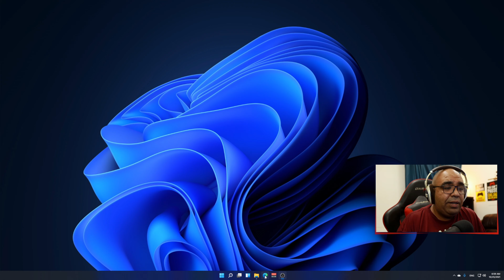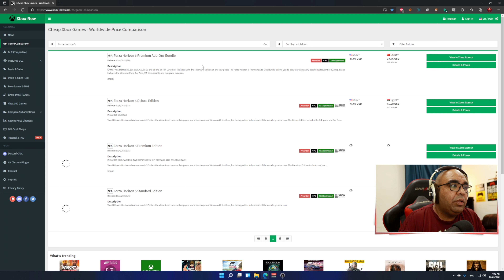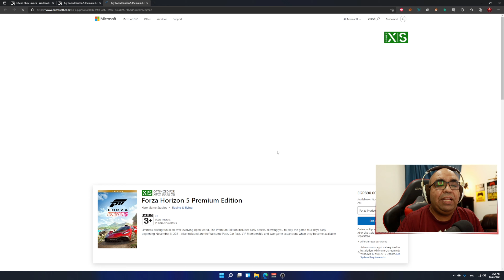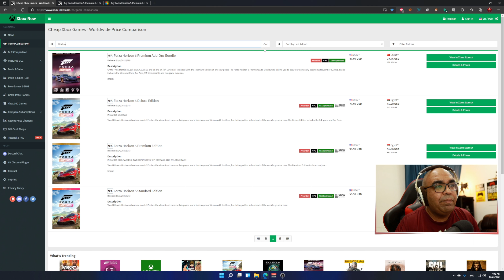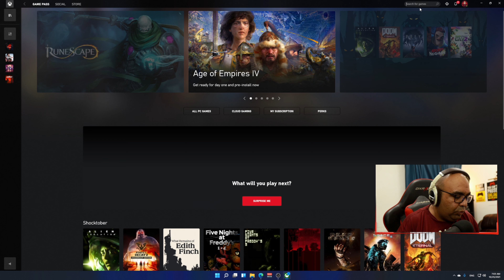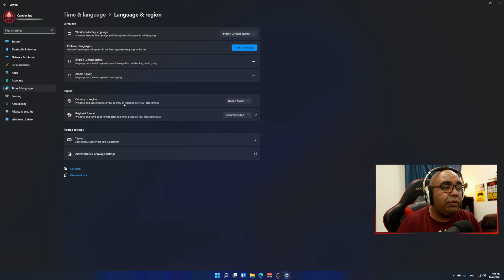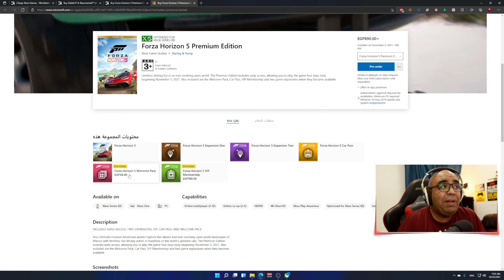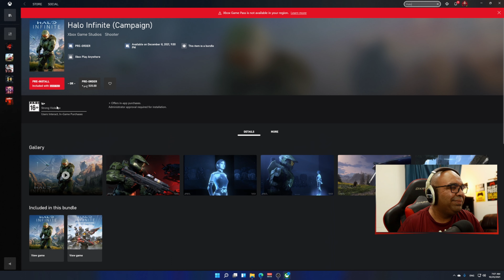كيفية شراء الالعاب بارخص سعر من على المتجر المصري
ناس كتير كانوا بيسالوا ازاي يشتروا من المتجر المصري العاب للـبي سي  والأكس بوكس لأن معظم الألعاب عليه رخيصة جدا
في الفيديو ده حاولت اشرح بصورة مبسطة ازاي تقدروا تشتروا من المتجر المصري بكل سهولة
لو عندكم اي استفسار او سؤال سيبولي تعليق و انا هحاول اساعد بقدر استطاعتي

►من أنا ◄
لاعب عربى شغوف بالالعاب و التكنولوجيا على كل المنصات و احاول تقديم محتوى محترم وهادف و مختلف